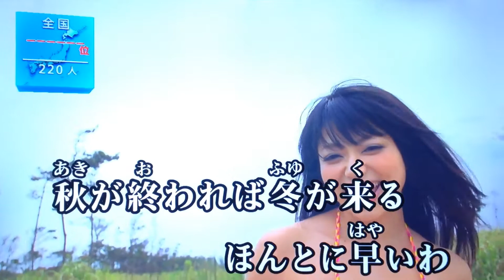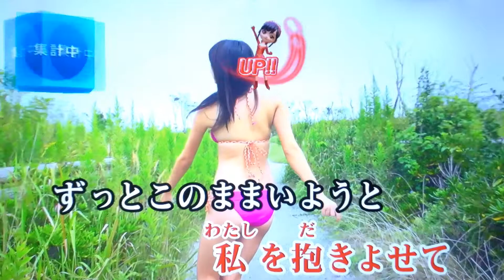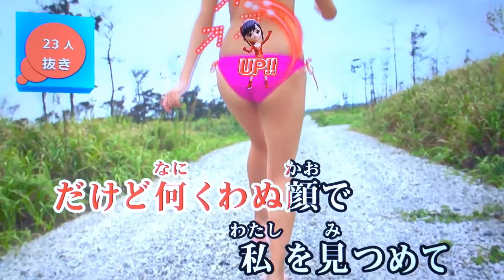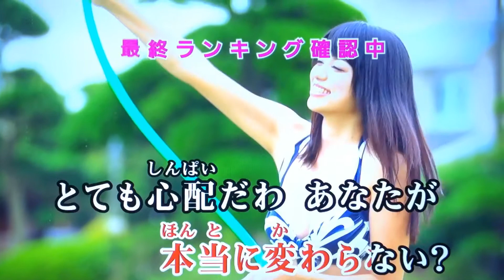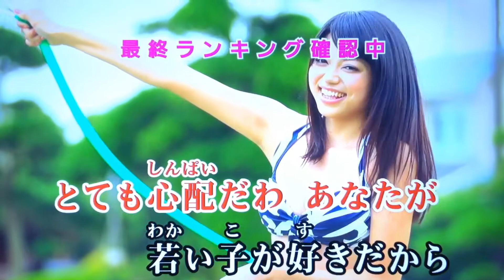全国採点GP私がオバさんになっても/森高千里